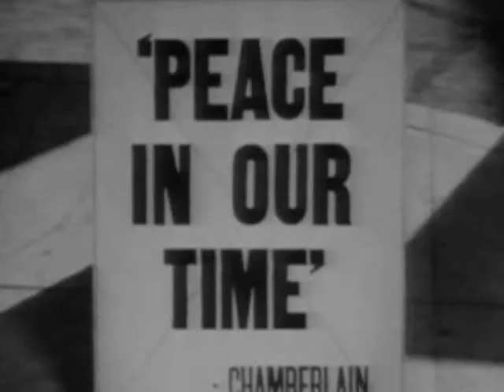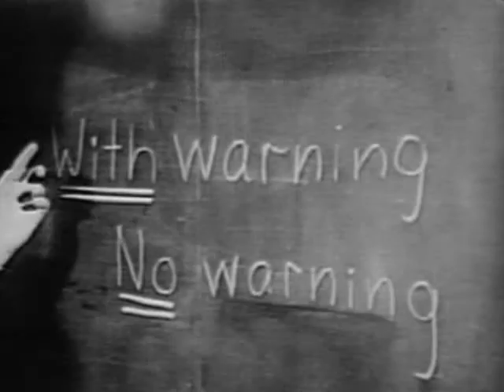The Red Devil Incident - Sell Your Religion to the Mutants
A video for The Red Devil Incident's 'Sell Your Religion to the Mutants'.

Taken from their debut album 'Self Degraded Suicide' which is available to buy on iTunes.  Please visit the band's official website for details.

Lyrics and Music by Dom Lyne